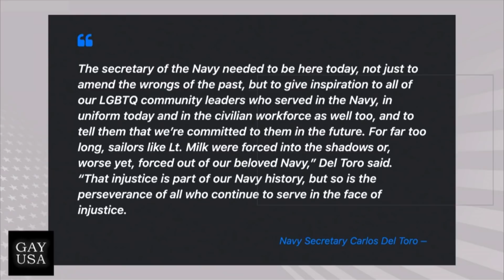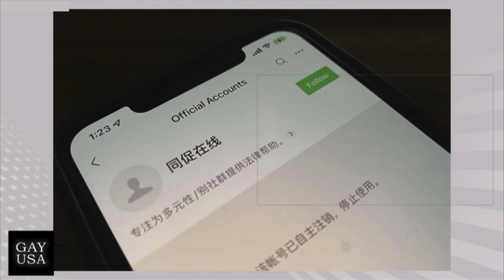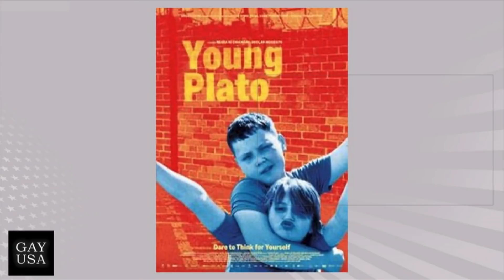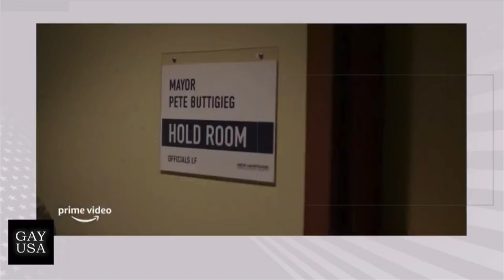Gay USA 11/10/2021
∎ Federal judge in Texas issues sweeping anti-LGBT ruling.
∎ More LGBTQ wins in the elections—from Salt Lake City to Staten Island
∎ 2021 deadliest year ever for trans and non-binary people.
∎ Lesbian moms in Virginia come to aid of their daughter and are gunned down by her boyfriend.
∎ A male student is elected homecoming queen in Missouri and he has a message for the haters.
∎ Bulgarian Presidential candidate arrested for anti-LGBTQ attack.
∎ TREVOR: THE MUSICAL opens off-Broadway. And “Mayor Pete” doc bows on Amazon.